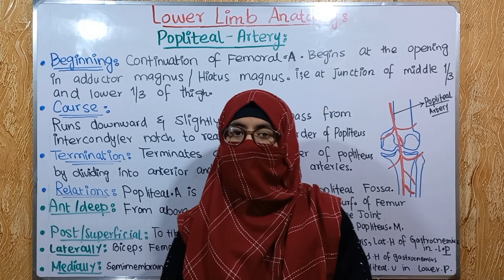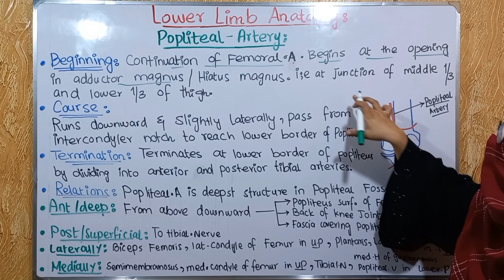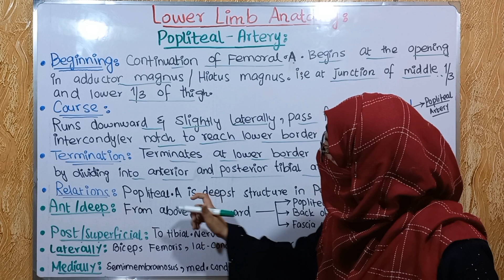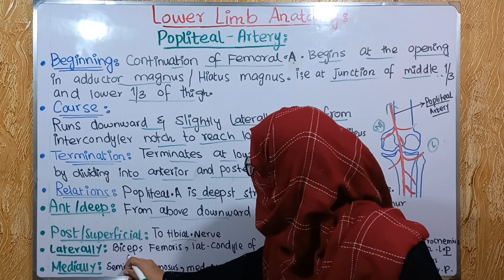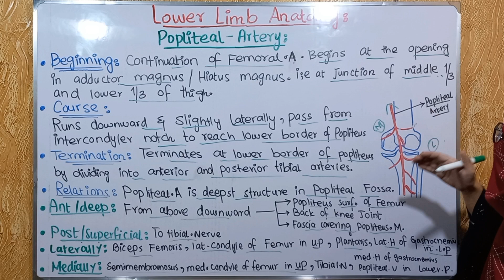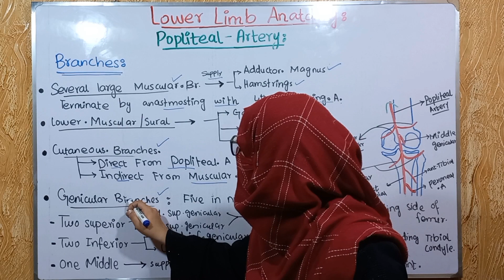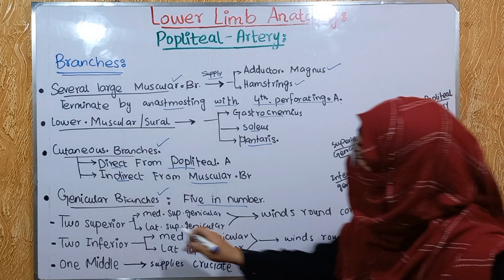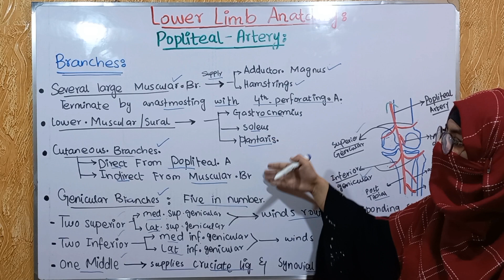Popliteal ArteryI Beginning |Course | Relations| Branches|Lower limb anatomy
popliteal artery popliteal artery anatomy beginning course Relations Branches of popliteal artery popliteal vein aneurysm of popliteal artery anatomy of posterior tibial artery popliteal artery anatomy by ayesha medical education @ayeshamedicaleducation